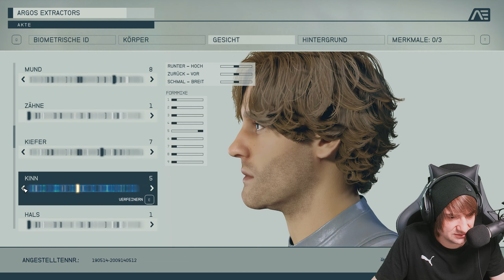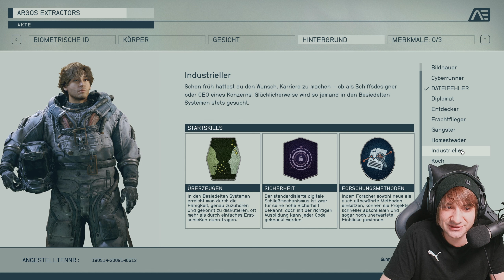Starfield 001 Das Universum erwartet uns! | Gameplay | Deutsch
🎮Sei ein TEIL unserer immer größer werdenden Community🎮
Genieße UNSERE Reise in eine Vergessene Stadt und sei zeuge von einem Meisterwerk an Gameplay 🎮Teoldra freut sich auf DICH 🎮

Starfield | Gameplay deutsch